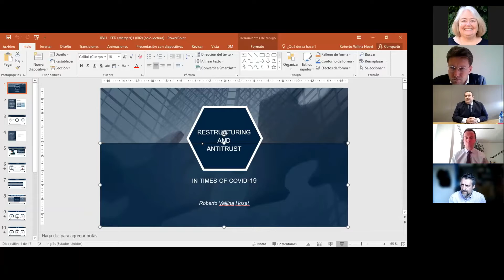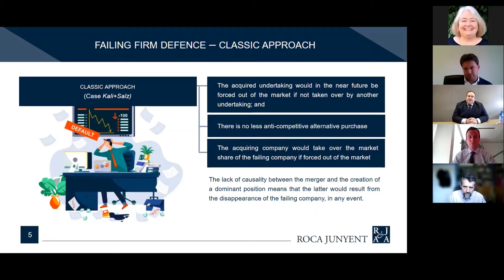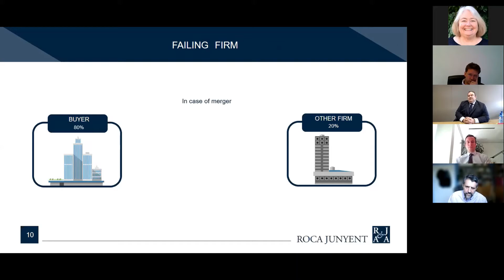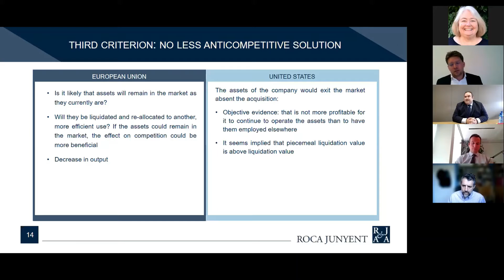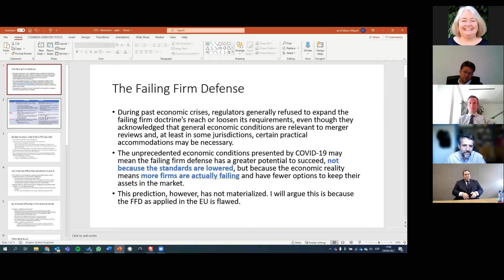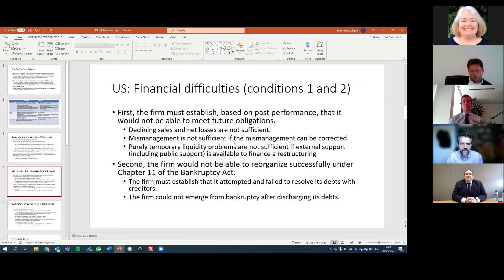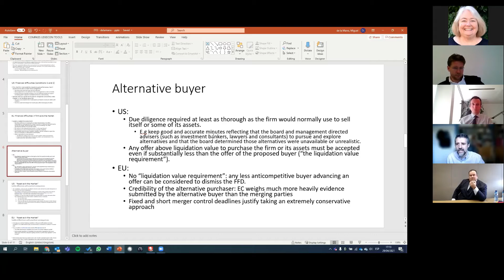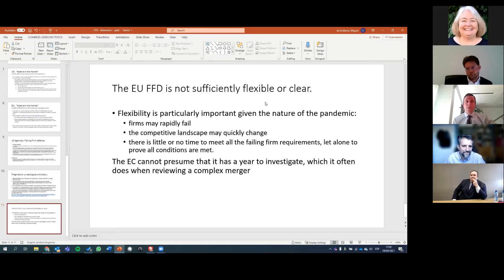III EMEA Regional Committee Webinar-Restructuring & AntiTrust in Times of COVID, April 29, 2021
IF YOU HAVE QUESTIONS, THIS PANEL HAS THE ANSWERS:
What  is  the  underlying  rationale  of  the "failing  firm  defense"  in  merger  control?
Is  this  defense  expected  to  become  more used  in  M&A  transactions  during  the  months to
come?
Are  competition  law  concepts  of  "failing firm"  and  "enterprise  valuation"  in  line  with
similar  concepts  in  insolvency  law?
Is  competition  law  considering  adequately the  progressive  sophistication  of  insolvency
proceedings  and  the  new  restructuring  and business  sale  instruments?
Should  bankruptcy  courts  be  granted merger control competences  as  part  of  their jurisdiction?

M O D E R A T O R

Adrian Thery
Partner at Garrigues and Head of its Restructuring & Insolvency Department

P A N E L I S T S
Miguel De La Mano Executive VP at Compass Lexecon, Former Deputy Chief Competition Economist at the
European Commission and former Acting Chief Economist at the UK Competition Commission

Nicolaes Tollenaar, Partner at RESOR (Netherlands)

Roberto Vallina
Partner at Roca & Junyent and Head of its Competition Law Department